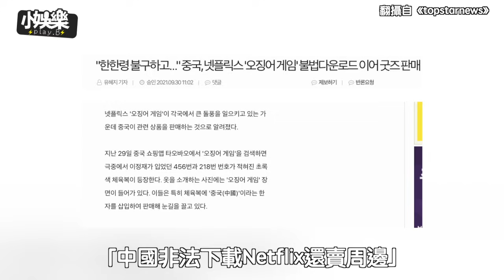【小娛樂】中國出現《魷魚遊戲》盜版DVD 韓網看完怒了:是小偷國嗎?